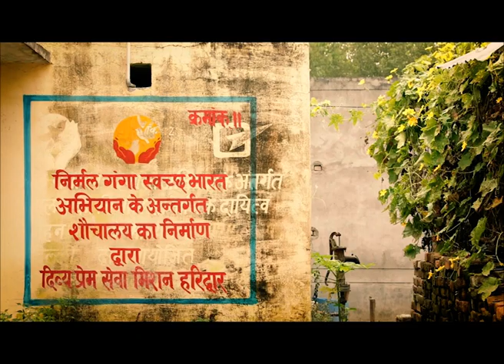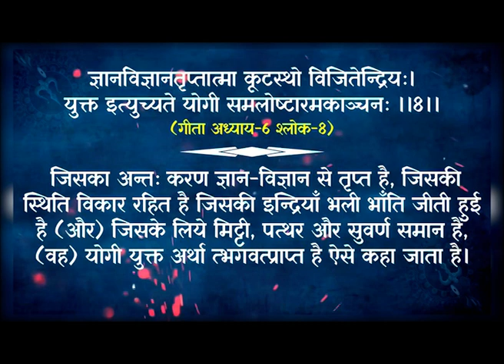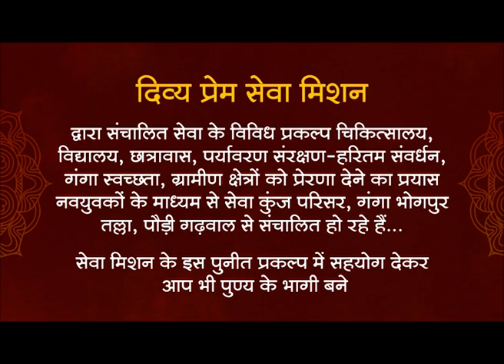Aadhyatmik Jivan Ke Sutra Part -58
दिव्य प्रेम सेवा मिशन द्वारा आयोजित एक वर्षीय अनुष्ठान 'शिव अवतरण' सवा करोड़ पार्थिव शिवलिंग पूजन के अंतर्गत आत्मसंवाद अंतर्यात्रा में परम श्रद्धेय श्री आशीष भैया द्वारा समाज के उत्थान के लिए बताये गए 'आध्यात्मिक जीवन के सूत्र' का भाग- 58